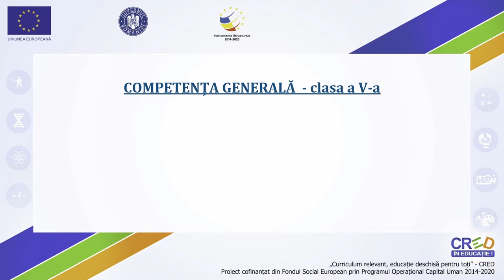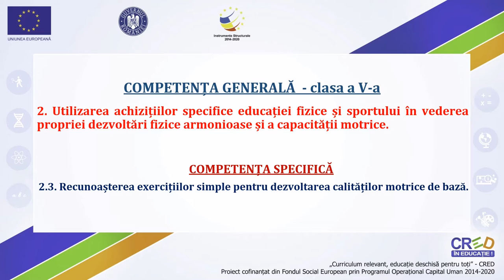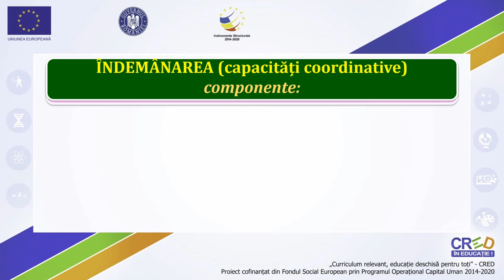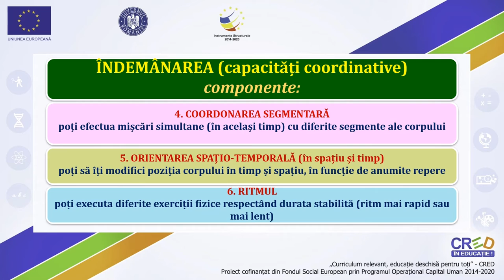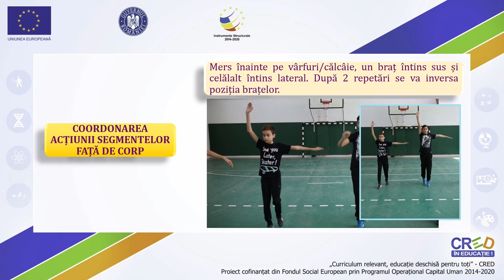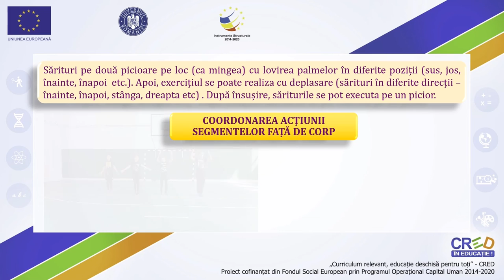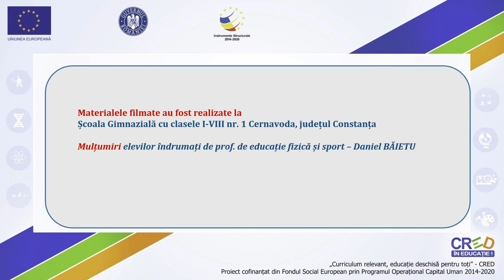Mijloace specifice pentru dezvoltarea îndemânării (capacității coordinative)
Semnificația conceptul de ”capacitate motrică”
Îndemânarea (capacitățile coordinative):
- semnificație;
- planificarea în cadrul lecției de educație fizică și sport.
- componente în general și cele urmărite în programa clasei a V-a.
Coordonarea segmentelor față de corp
- prezentare generală
- mijloace (exerciții) folosite pentru dezvoltarea ”coordonării segmentelor față de corp”.